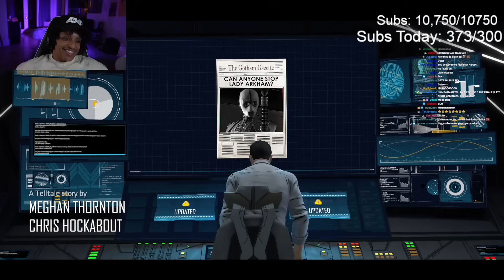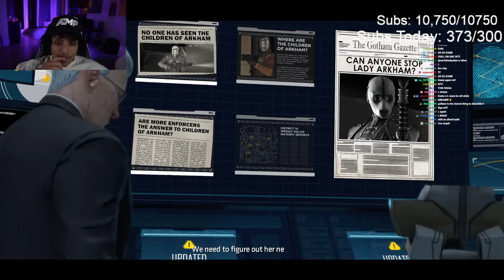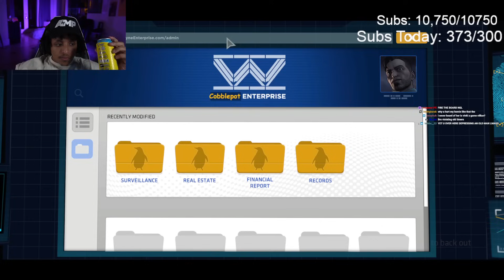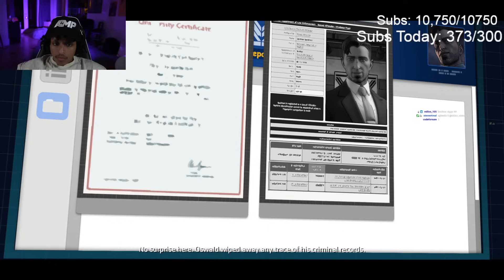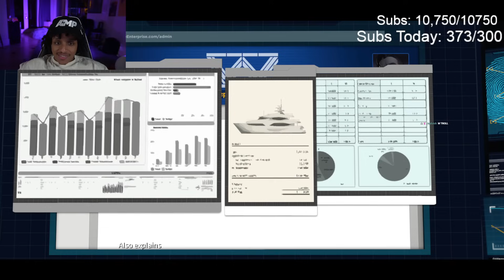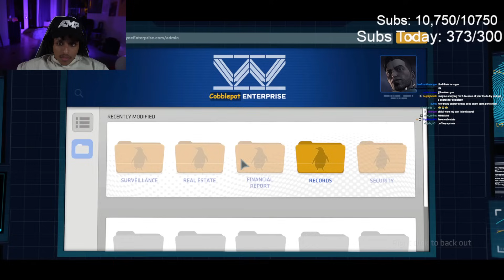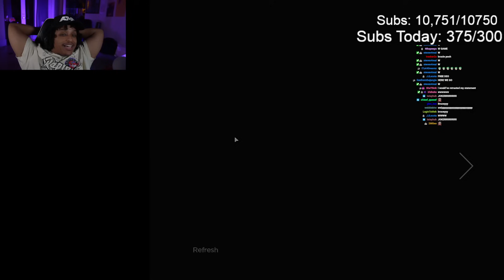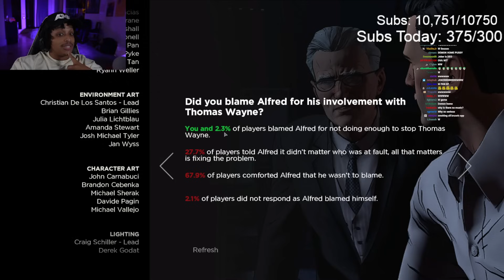Agent Plays the FINALE of Batman Telltale Series!